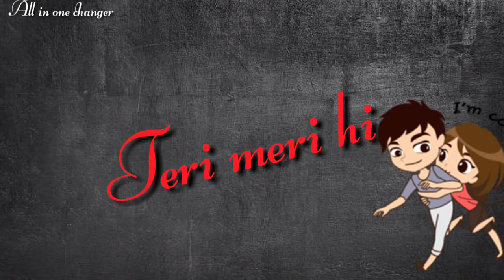Teri meri ek kahani hai song whatsapp status|New punjabi love status|Romantic status